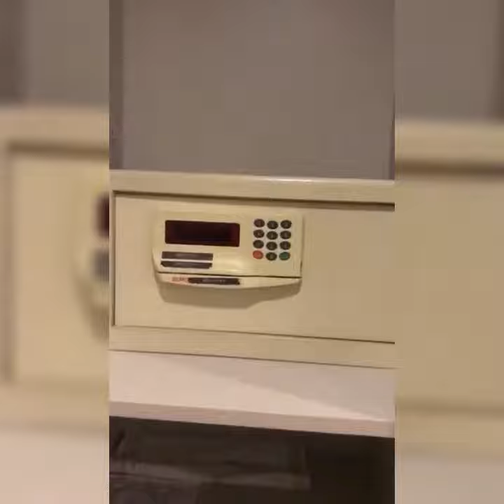Where comfort lies | Charisma Hotel, Kusadasi in Turkiye